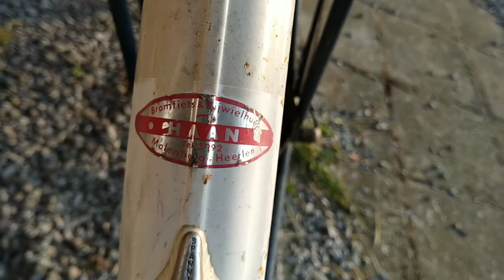echterbosch oldtimers 14 september 2020